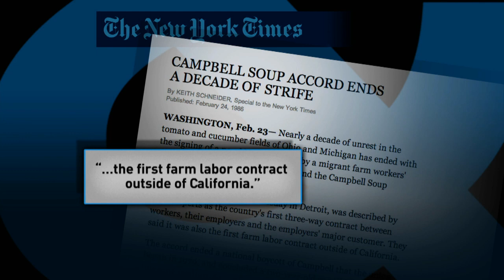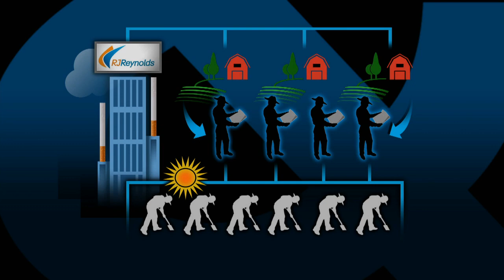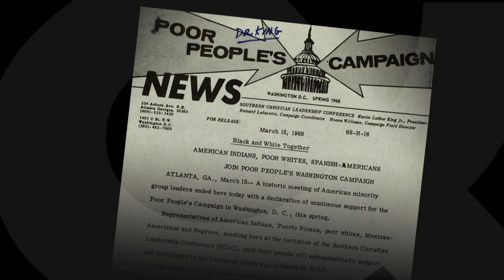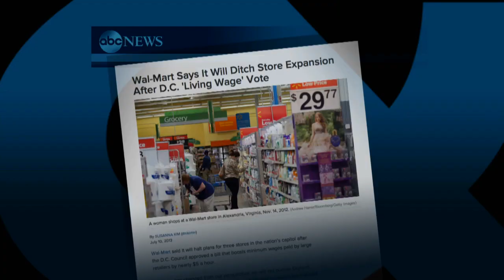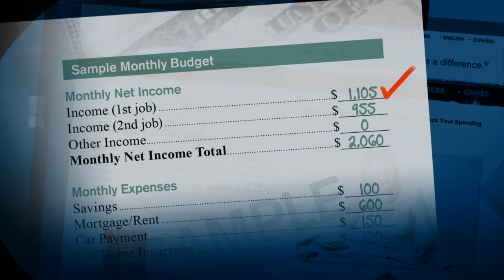Baldemar Velásquez on Fighting for Farmworkers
Since the end of slavery in America, no workers have been more exploited than the men and women who bend to the earth in backbreaking labor, picking fruits, vegetables, and tobacco. Despite miracles of agricultural progress and innovation over the decades, the harsh lives and working conditions of migrant laborers have changed very little. Their cause has been championed in the past by Edward Murrow, Cesar Chavez, and the United Farmworkers. But that list is incomplete without Baldemar Velásquez . Velásquez was among hundreds of thousands of children who joined their migrant parents working long hours in the fields. Inspired by that early experience, Velásquez founded the Farm Labor Organizing Committee (FLOC) in 1967.

In 1978, Velásquez led more than 2,000 FLOC members in Ohio and Michigan in the largest agricultural labor strike in the history of the Midwest. His organization also worked on behalf of North Carolina workers who pulled tobacco for the suppliers of RJ Reynolds; the workers not only sought higher wages, but better working conditions and protection from pesticides and nicotine absorbed from handling tobacco plants.

Velásquez -- a 1989 MacArthur Fellow -- joins Bill to talk about the ongoing David vs. Goliath struggles to ensure fairness for American farmworkers.